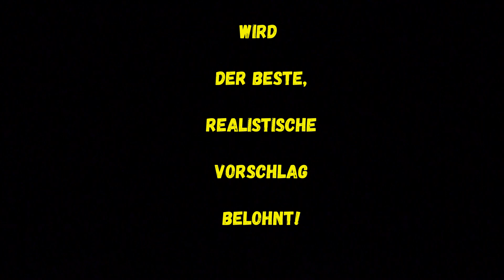Die 3-Stamm-Eiche! Jetzt seid ihr auch gefragt!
Sicher nicht ganz einfach, was heute abend zu sehen sein wird. Ich denke mir, dass es aber extrem interessant werden kann, wenn ihr Alle etwas dazu beiträgt, wie diese Eiche in der nächsten Zeit behandelt werden könnte.